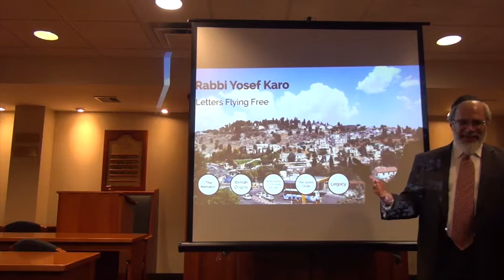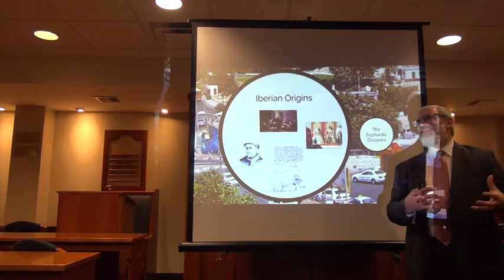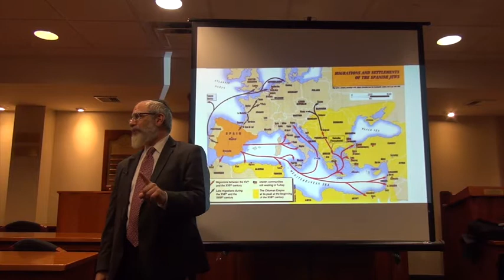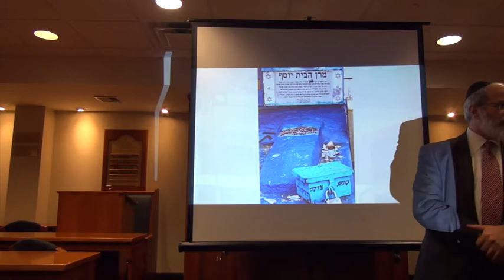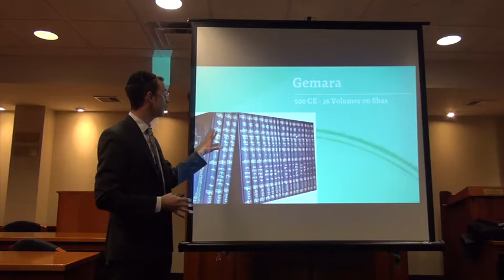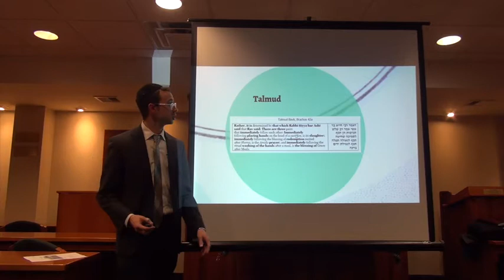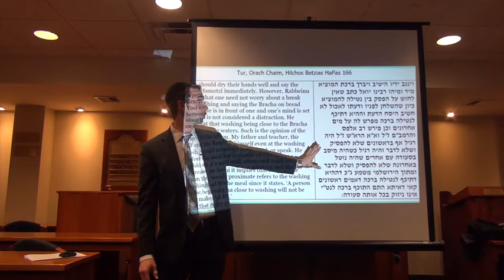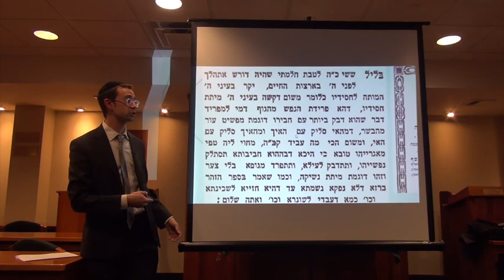Rabbi Yosef Karo: His Life and Work Rabbi Ya'akov Trump Letters Flying Free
Brief historical overview of the life, times, and primary contribution of Rabbi Yosef Karo to the Jewish halakhic tradition. Part of the Letters Flying Free series at Young Israel of Lawrence-Cedarhurst.